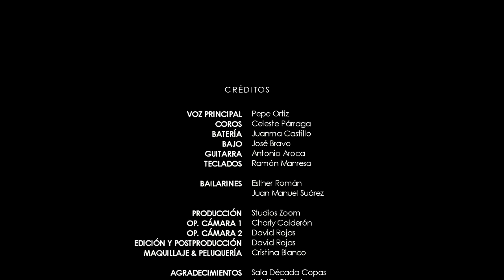PEPE ORTIZ - El Mundo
PRODUCCIÓN: Studios Zoom Producciones Audiovisuales
OP. CÁMARA 1: Charly Calderón
OP. CAMARA 2: David Rojas
EDICIÓN Y POSTPRODUCCIÓN: David Rojas
MAQUILLAJE & PELUQUERÍA: Cristina Blanco

VOZ PRINCIPAL: Pepe Ortiz
COROS: Celeste Párraga
BATERÍA: Juanma Castillo
BAJO: José Bravo
GUITARRA: Antonio Aroca
TECLADOS: Ramón Manresa

BAILARINES: Esther Román - Juan Manuel Suárez

AUDIO: Grabado y Mezclado en DOMI ESTUDIOS
AGRADECIMIENTOS: Sala Década Copas, Adolfo Chacón, Grupo "On the Road" y Academia "Paso a Paso Sevilla"